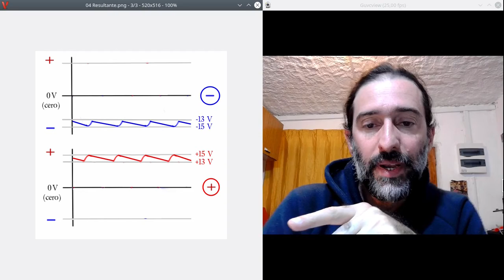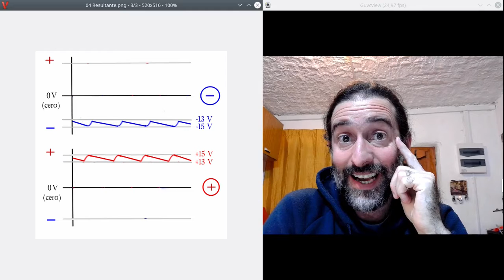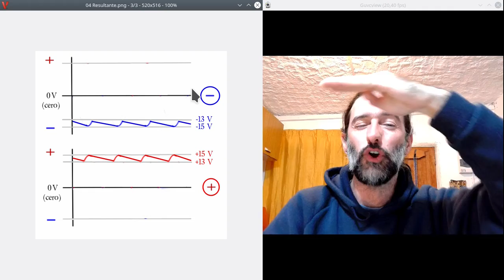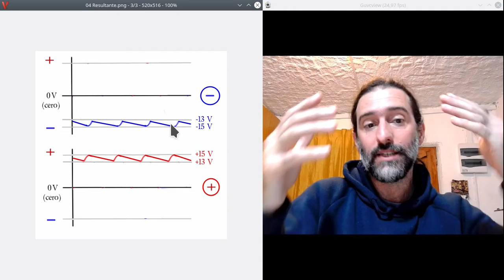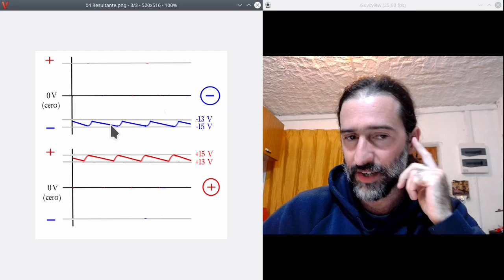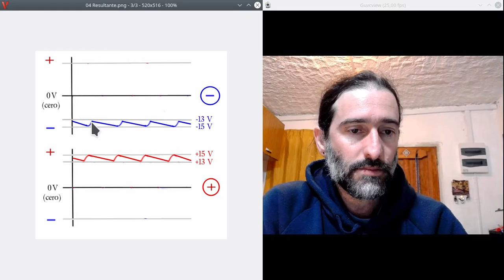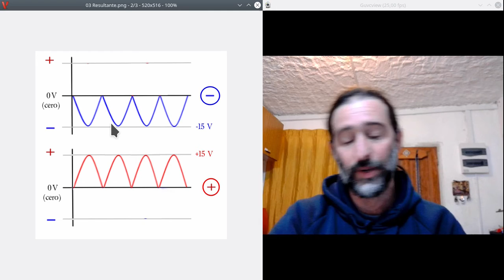Fuentes de alimentación (IV) - Fase 3: filtrado.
El capacitor o condensador. Ciclo de carga y descarga.
Relación de su capacidad en micro Faradios y el rizado producido por el mismo en esta fase.